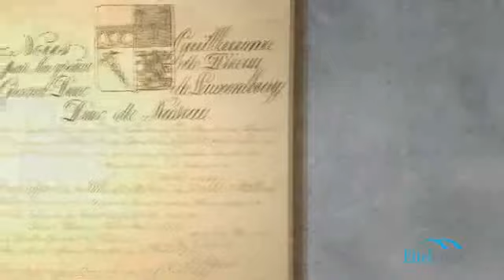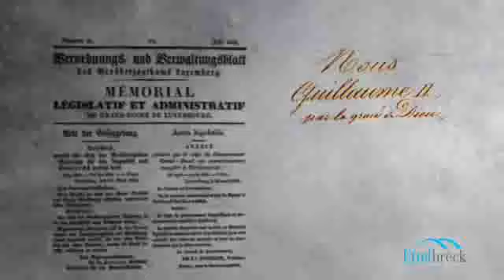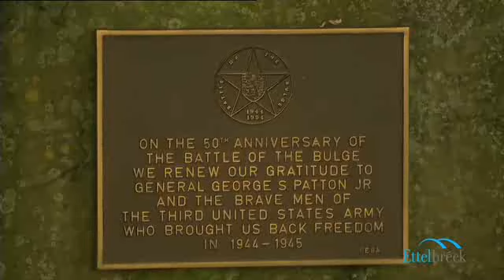Presentation vun Ettelbréck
Presentation vun der Stadt Ettelbréck